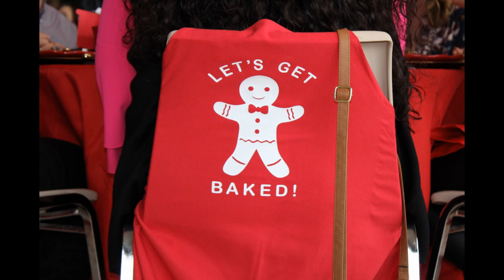Holiday Happening 2017